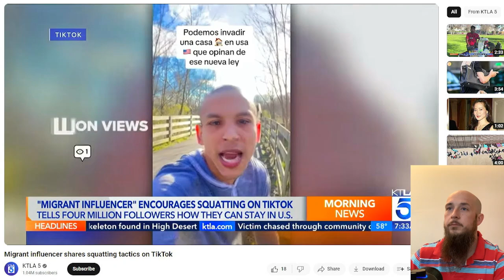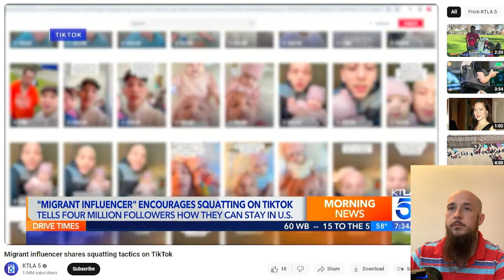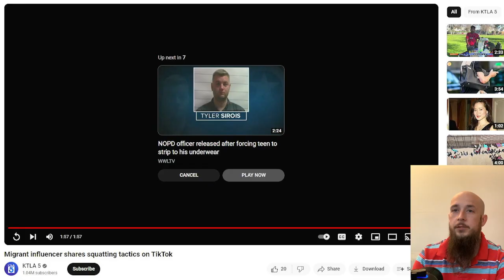LIFE HACK - Venezuelan Influencer Shares how To Live Off Hard Working Americans!